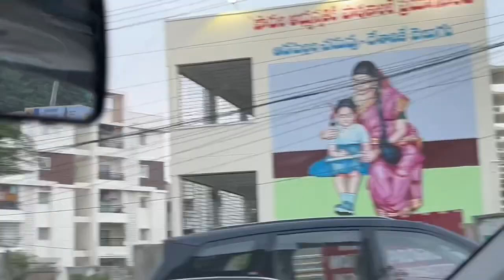Vlog 12| giving gifts for Diwali | save girl child | working woman’s life